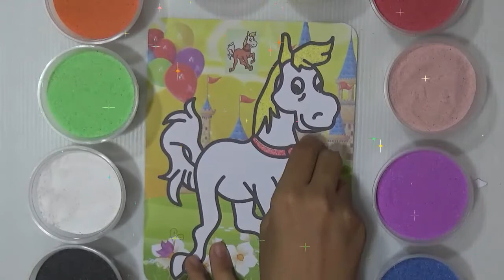Tô màu tranh cát con ngựa dễ thương ♥ Coloring cute horse sand painting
♥ Chào các bạn. Chúc các bạn ngày mới vui vẻ nhé. Hôm nay mình và các bạn cùng tô màu bức tranh cát về động vật nhé.Mình rất thích ngựa, nên hôm nay mình giới thiệu với các bạn một video có tiêu đề:Tô màu tranh cát con ngựa dễ thương ♥ Coloring cute horse sand painting.
- Chào tạm biệt và hẹn gặp các bạn ở video sau nhé.